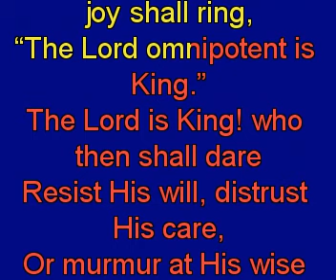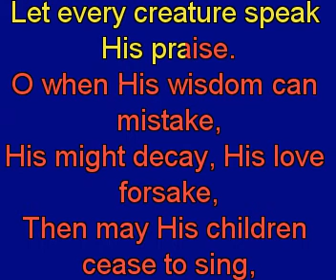The lord is King lift up your voice